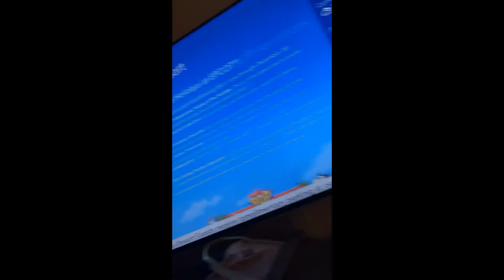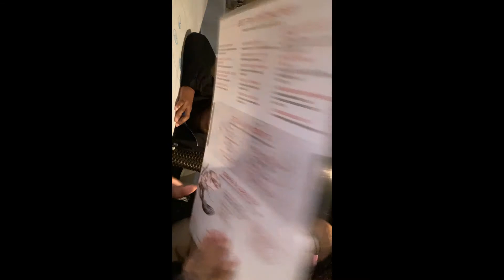Walt Disney World Christmas Vacation 2020// Krissy and Mommy.